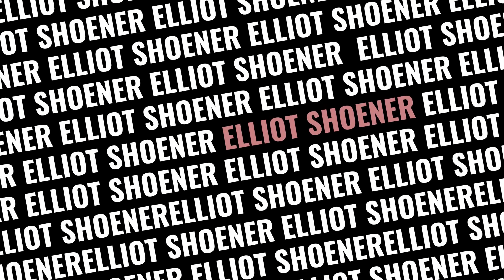Property Evaluations w/Elliot - Jefferson Georgia